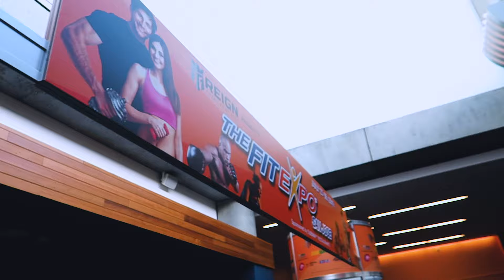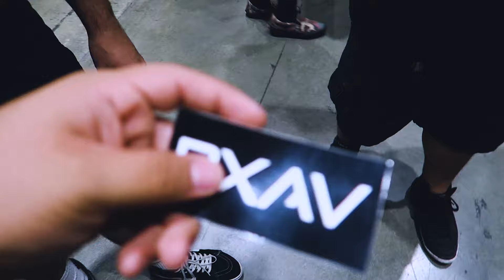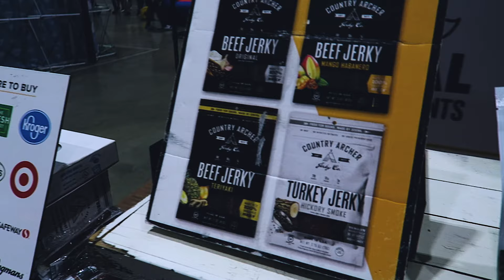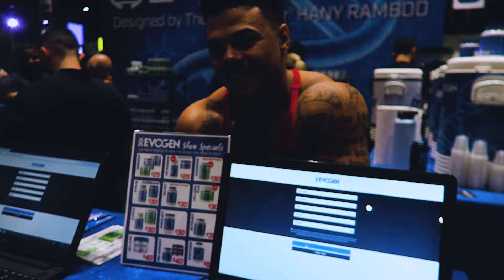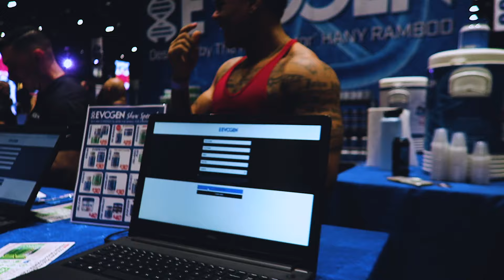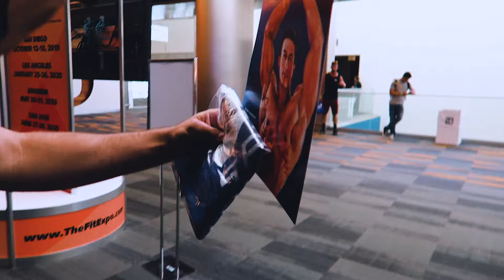THE FITNESS EXPO IN SAN JOSE VLOG!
Hey y'all Im back again sorry I haven't been uploading on youtube, I been focusing more on instagram, where I do upload a lot of fitness videos. Check it out @agustin_lara. Love y'all!